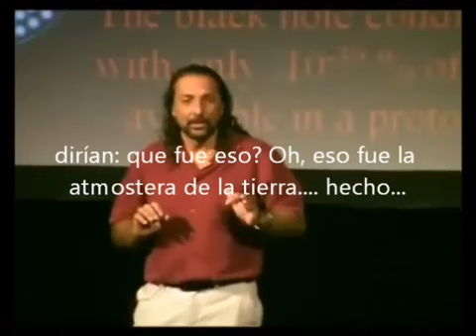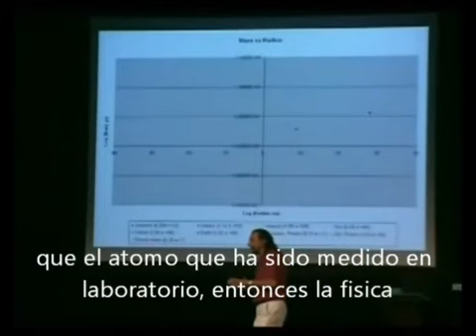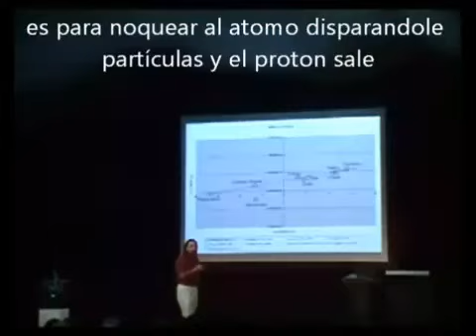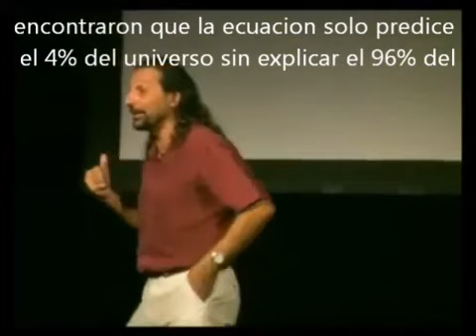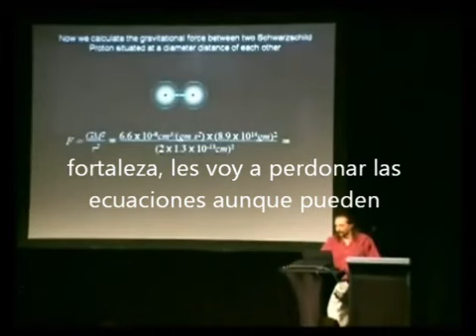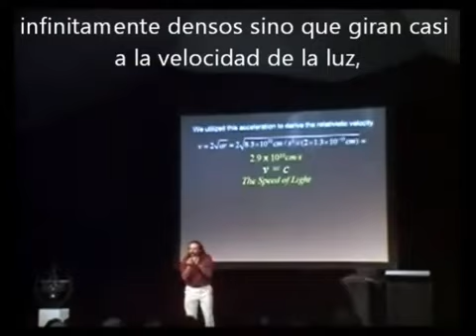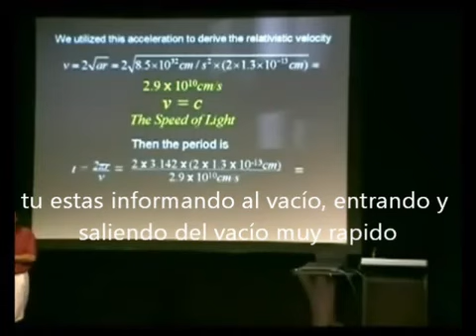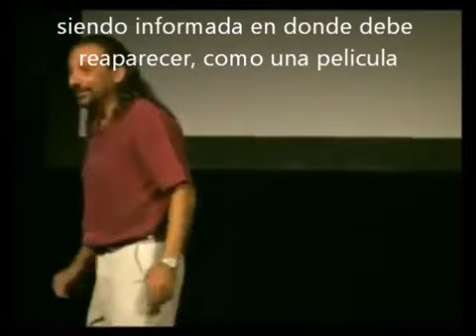Geometría Sagrada y Campos Unificados [6/7] By Nassim Haramein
Conferencia de Nassim Haramein en la Nexus Conference, Queensland, Australia, el 24 y 26 de Julio de 2010, sobre Geometria Sagrada y Campos Unificados, Dimensiones y Fractales. El Vacío, la creación del mundo material y nuestra relación con lo que llamamos "Dios" o el Universo.